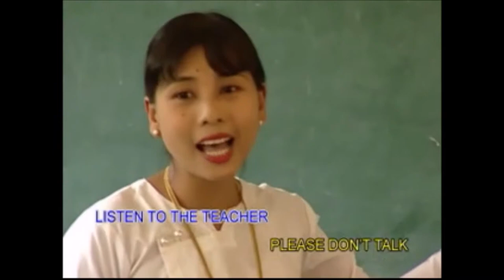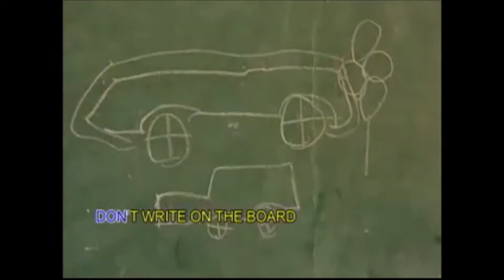မလုပ်ပါနဲ့ /Don't Do/อย่าทำ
ขอบคุณทุกคนที่เข้ามารับชมและติดตาม🙏🙏❤️ ကျမချန်နယ်ကို subscribeလုပ်‌ပေးပါဦးနော်